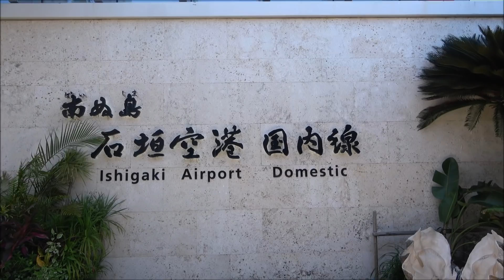手のひらより大きなクモを体につけられて発狂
石垣島で日本最大の蜘蛛、オオジョロウグモに出会ってしまいました...